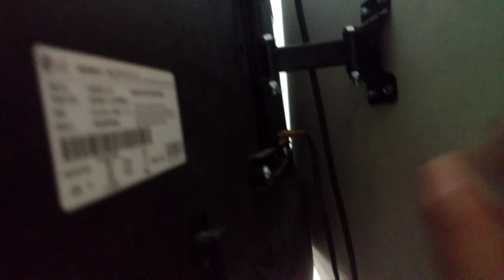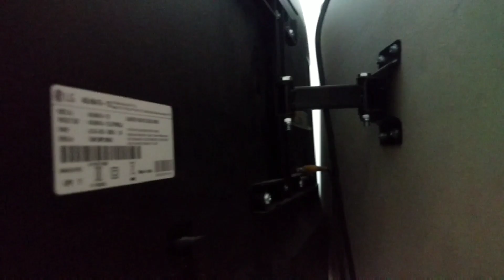Lg 43inch LED Flexible wall mount Quick installation [HINDI]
Led Stand: 👇